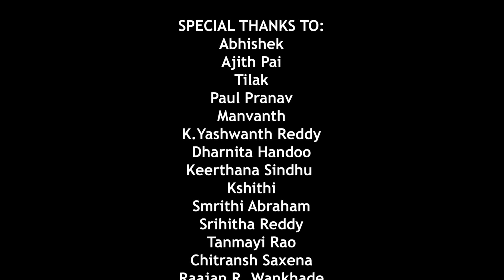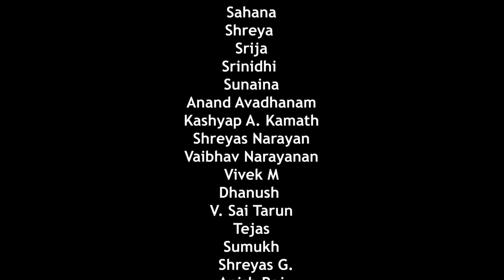Students Thank NVN! | Nagarjuna Vidyaniketan | RANK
We can't thank the teachers of Nagarjuna Vidyaniketan enough for their quality of education!

MUSIC
Abhimanyu Pillai
Prateek P.
Aishwarya Vijay
Abhay R. Kashyap

EDITING:

Raajan R. Wankhade

INITIATED BY:
RANK
(Navneet Kishan and Raajan R. Wankhade)

SPECIAL THANKS TO:
Abhishek
Ajith Pai
Tilak
Paul Pranav

Manvanth
K.Yashwanth Reddy

Dharnita Handoo
Keerthana Sindhu

Kshithi
Smrithi Abraham

Srihitha Reddy
Tanmayi Rao
Chitransh Saxena
Raajan R. Wankhade
Navneet Kishan
Vaibhav S.
Sahil Satpathy
Prakruthi
Sharadhi
Sinchana VR
Shonima Tripathi
Tanisha
Yuktha
Yukthi
Sahana
Shreya
Srija
Srinidhi
Sunaina

Anand Avadhanam

Kashyap A. Kamath

Shreyas Narayan

Vaibhav Narayanan
Vivek M
Dhanush
V. Sai Tarun

Tejas
Sumukh

Shreyas G.
Anish Raj
Vipul Arya
Nikhil Kumar

Abhimanyu Pillai

Abhay R. Kashyap

Prateek P.
Aishwarya Vijay
Saanvi S. Patil

Sharanya Acharya